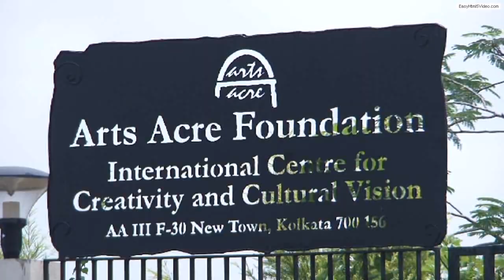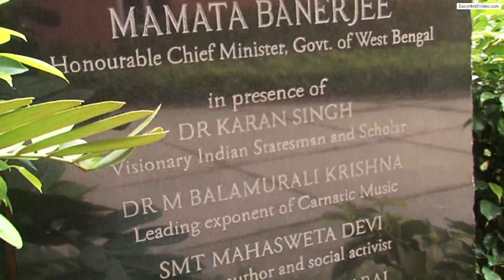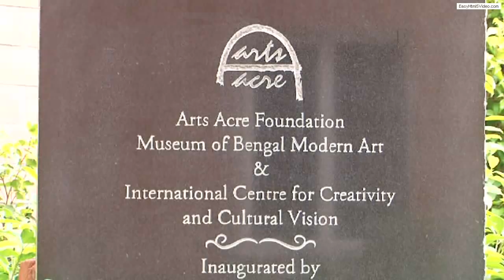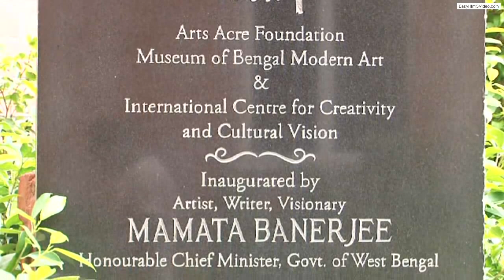ArtsAcre Foundation introduction video, Kolkata, India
ArtsAcre Foundation is a Certified Indian Public Trust located in Kolkata, West Bengal, India.
ArtsAcre is a world class integrated Arts Facility for the talented to hone their skill and learn more. It’s equipped with everything an art lover can ask for in an idyllic setting. The Museum of Bengal Modern Art Galleries with curated short term exhibitions, Museum Shop and Book Store, Conservation, Eatery, Auditorium, workshops and Studios, open air Theater, Guest Apartments, Conference facilities and more.